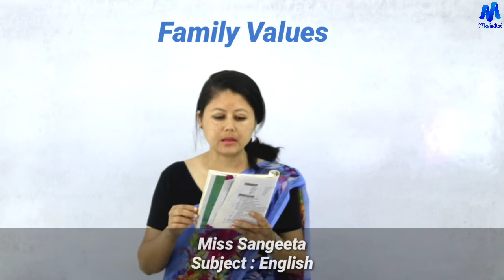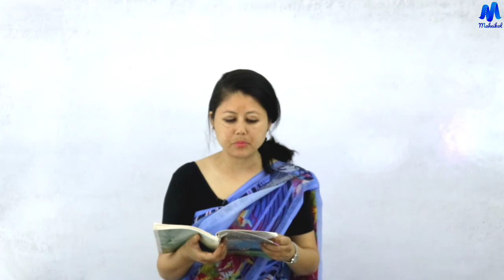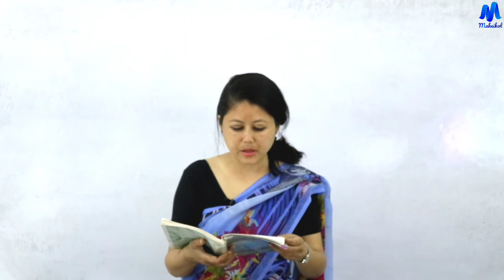Family Value ll Class-8 English ll Maheikol